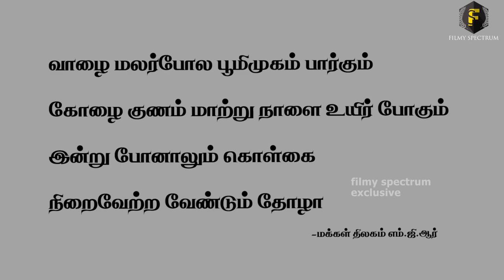Kitchen - tamil shortfilm | junior MGR - Ramachandran vijayan | Dinesh narasimharaj | filmy spectrum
This short film was taken during full lock down period in 360 angle hidden details are there

Kitchen - short film

DOP - Mahendran

Produced by - suresh

We work smarter and we take efforts to reach you with good content. Thank you for your support.

For Any Queries Or Promotions : 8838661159